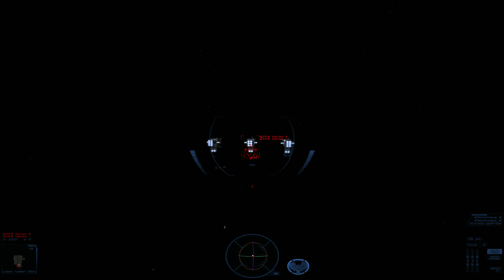TAG-CEPTION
The TAG-CEPTION is a local SSM that calls in an SSM strike of 10 TAG-BEAMS, which each call in an SSB strike of 10 BGreens.

This amuses me a great deal more than it probably ought to.